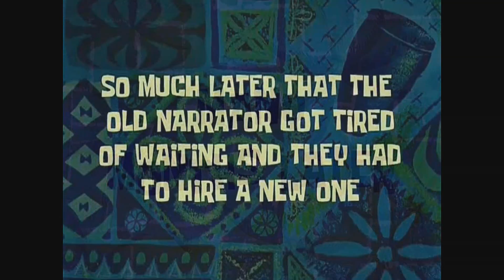Infieles Ecua 593 Capitulo 1